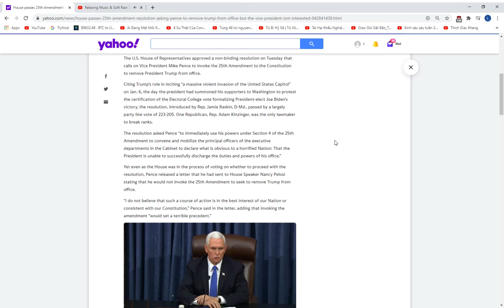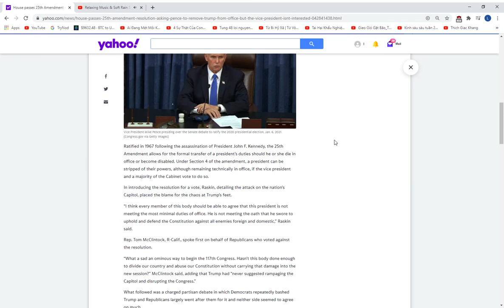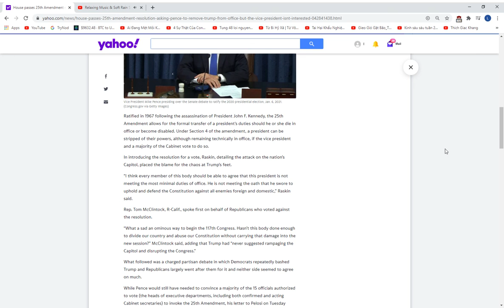President Tổng Thống Trump is still the president until Jan 20 2021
VP Pence refuses to invoke the 25th Amendment to remove his boss